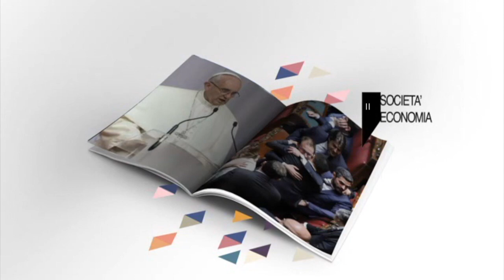Vietnam, opportunità per le PMI italiane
Massimo Maria Amorosini intervista per OK ITALIA PARLIAMONE il presidente di ICHAM, la Camera di Commercio italiana in Vietnam, Michele D’Ercole